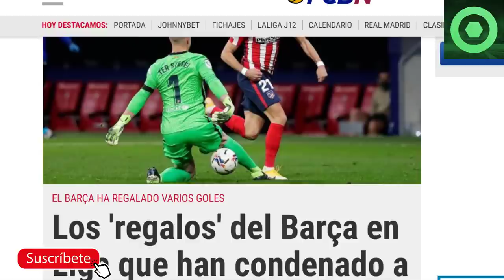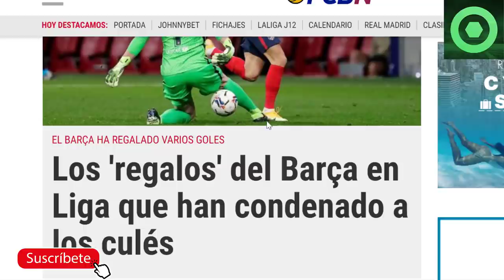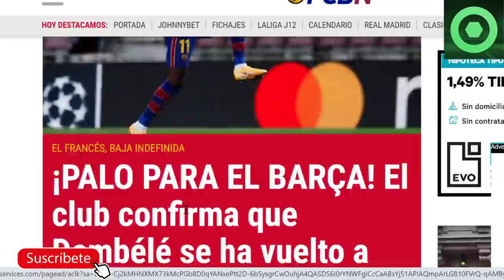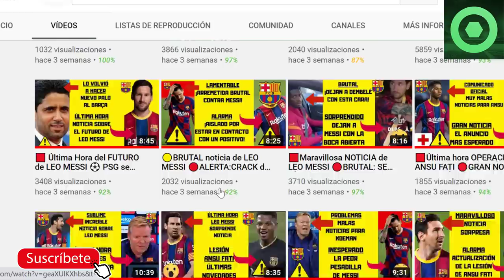🏮 MALAS NOTICIAS para LEO MESSI 🔴COMUNICADO OFICIAL: NUEVO LESIONADO 🟡 Los REGALOS del BARÇA 🏮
En este video detallamos varias noticias del FC Barcelona, como los regalos dentro del campo que hace el Barcelona y le hce ser el peor en 33 años, el nuevo jugador lesionado y las malas noticias para Leo Messi.

Fuentes:
fcbarcelonanoticias
besoccer